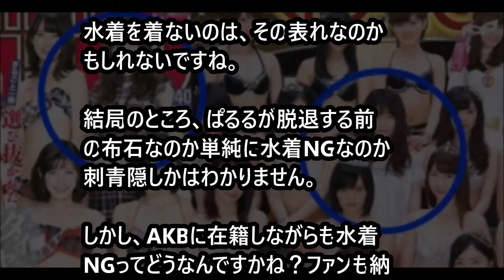【悲報】AKB島崎遥香（ぱるる）が水着拒否。その理由が○○って…マジ。。 「ジャニｃｈ」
AKB48のぱるること島崎遥香さん。

【衝撃】AKB48紅白投票で分かった本当の人気！化けの皮が剥がれたメンバーとは

AKB48紅白選抜順位がめちゃくちゃ過ぎて不正祭り確定ｗｗｗｗ

島崎遥香が卒業「バイバイ、AKB48!」 指原「余韻感じなさいよ!笑」

島崎遥香、紅白でアイドルの終止符に「やったー！」、松井珠理奈は涙

相葉雅紀と有村架純の紅白の司会が酷すぎた...!?まさに放送事故...!?【スキャンダランド】